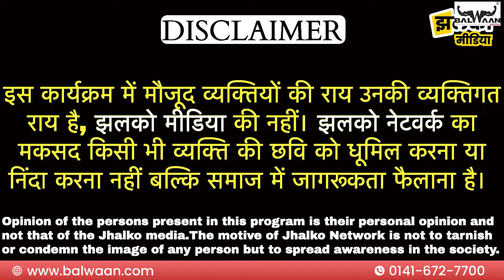देखे किसान ने बताया बलवान मैन्युअल सीडर का सच | Manual Seeder | Balwaan Seeder Machine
नमस्कार किसान भाइयों आपका हमारे चैनेल @balwaan-krishi  पर एक बार फिर स्वागत हैं !
आज हम आपके लिए एक ऐसा विडियो लेकर आये हैं जिसमे आप देखेगे कैसे एक किसान ने रिपोर्टर के सामने बताया बलवान मैन्युअल सीडर ( manual seeder) का सच जो आप सुन कर हैरान हो जायेगे !!

तो जुड़े रहे विडियो के अंत और देखे बलवान मैन्युअल सीडर (balwaan manual seeder ) का पूरा सच किसान की जुबानी

साथ यह भी देखे बलवान सीडर मशीन वाकई में कैसे इस किसान के लिए बीज बुवाई को आसान बनाया !
🚜 इस विडियो में Balwaan के सभी मॉडल S-1, S-2, और S-12 शामिल है।

▪️दुनिया का सबसे पावरफुल 𝐌𝐢𝐧𝐢 𝐏𝐨𝐰𝐞𝐫 𝐖𝐞𝐞𝐝𝐞𝐫 | 63 cc के शक्तिशाली पेट्रोल इंजन में | 𝐦𝐢𝐧𝐢 𝐩𝐨𝐰𝐞𝐫 𝐭𝐢𝐥𝐥𝐞𝐫